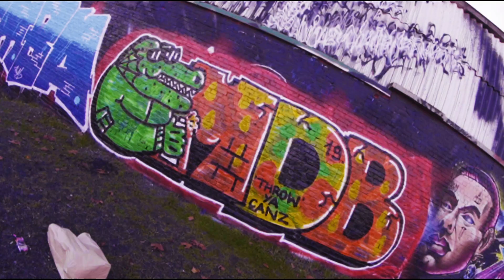Moscow Death Brigade - 2019 Tour Update IV (Brussels and Lille)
New Album coming spring 2020!

Check out Tour Update IV of Moscow Death Brigade 2019 Throw Ya Canz Tour! 2020 Tour announced - see dates below:

2020 ALBUM RELEASE TOUR:
09.04. FR, Besançon - L’Antonnoir
10.04. FR Rennes - 1988 Live Club
11.04. FR, Fontenay-Le-Comte - On N’a Plus 20 Ans Fest
12.04. Pamplona - Sala Totem Aretoa
13.04. Oviedo - Sir Laurens
14.04. ES, Madrid - Sala Copérnico
15.04. Zaragoza - Sala López
16.04. FR, Montpellier - Secret Place
17.04. FR, Épinal - La Souris Verte
18.04. FR, Cambrai - BetiZFest
19.04. FR, Paris - Gibus
21.04. AT, Vienna - Arena
22.04. DE, Munich - Backstage
23.04. CH, Zurich - Dynamo (Werk 21)
24.04. AT, Bregenz - AJZ Between
25.04. CH, Lugano - Punk Rock Weekend Fest
02.05. UK, London - New Cross Inn
03.05. UK, Manchester - 0161Fest
04.05. UK, Brighton - The Cowley Club
05.05. UK, Bristol - Exchange
07.05. NL, Amsterdam - Melkweg
08.05. DE, Hamburg - Uebel & Gefährlich
09.05. DE, Berlin - Festsaal Kreuzberg
10.05. DE, Rostock - Peter-Weiss-Haus
11.05. DE, Dresden - Chemiefabrik
12.05. CZ, Prague - Futurum Music Bar
13.05. DE, Nuremberg - Desi
14.05. DE, MAINZ - POSTLAGER15.05. DE, Cologne - Helios 37
16.05. DE, Visbek - Visbek Rockt FestBook
22.05. US, Las Vegas - Punk Rock Bowling Fest

MDB on Instagram: yo_mdb_raps